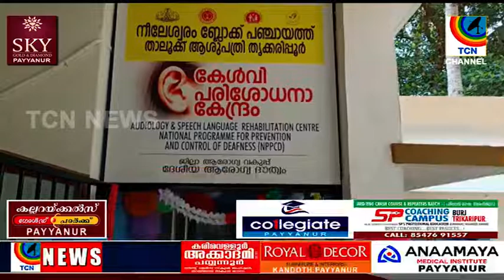നീലേശ്വരം ബ്ലോക്ക് പഞ്ചായത്തിന് കീഴിലുള്ള തൃക്കരിപ്പൂർ ഗവ.താലൂക്ക് ആശുപത്രിയിൽ കേൾവി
നീലേശ്വരം ബ്ലോക്ക് പഞ്ചായത്തിന് കീഴിലുള്ള തൃക്കരിപ്പൂർ ഗവ.താലൂക്ക് ആശുപത്രിയിൽ കേൾവി പരിശോധനക്കും സ്പീച്ച് തെറാപ്പിക്കുമായി പ്രത്യേക കേന്ദ്രം തുറന്നു